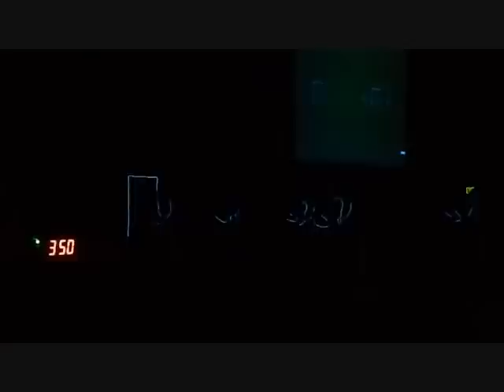Sigma Gamma Rho @ 2012 FAU Step Show